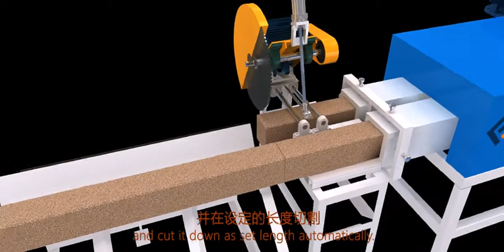Fully Automatic Pallet Block Production Line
Fully Automatic Pallet Block Production Line 3D animation.